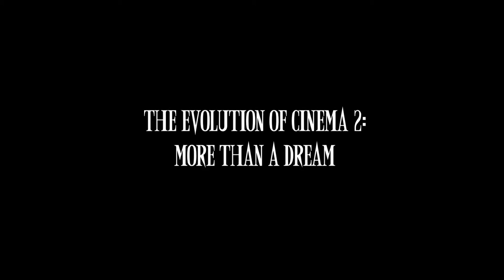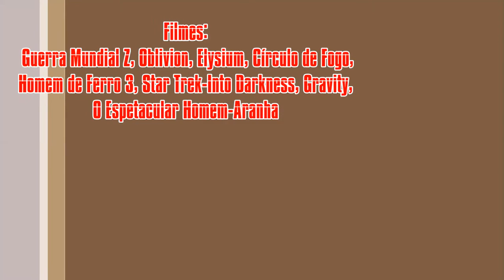The Evolution of Cinema 2-More Than a Dream-HD // Direção-Quezia Santos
Um vídeo sobre como o cinema tem evoluído a cada dia que passa, com filmes em 3D, Real 3D, Imax 3D etc. Esse vídeo é uma continuação do 1°. (A Evolução do Cinema HD), que vc confere tbm no youtube :)